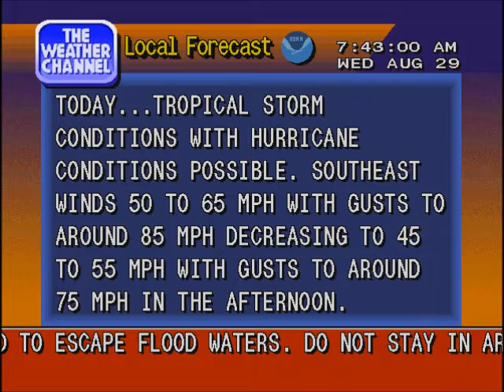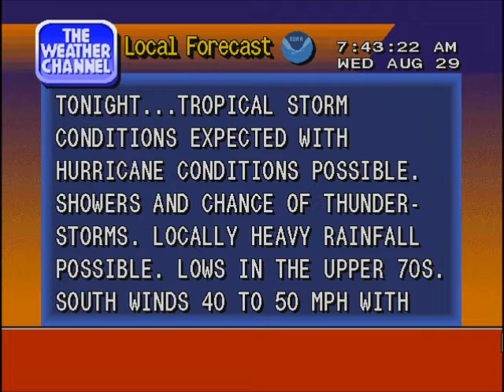WeatherSTAR4000 V3 Emulator - August 29, 2012 (Hurricane Isaac)